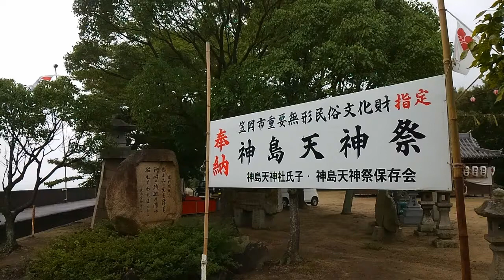行きたかった神島天神祭２０１８年９月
都合がわるく祭の本番には行けなくて・・・